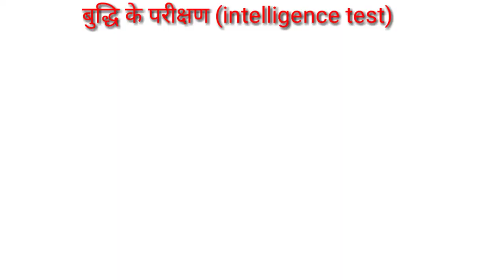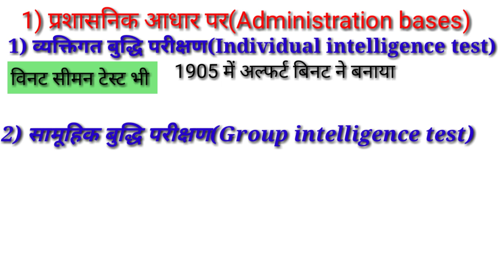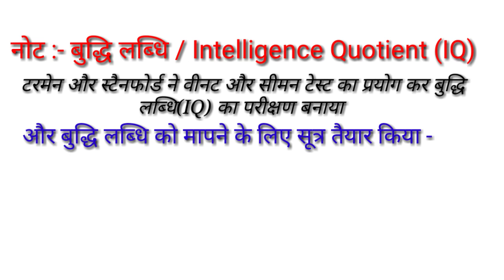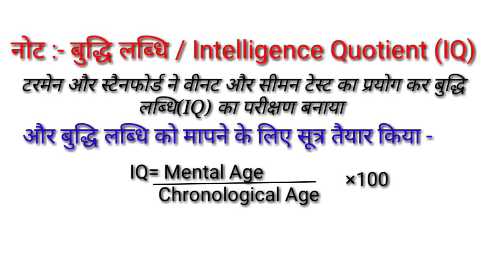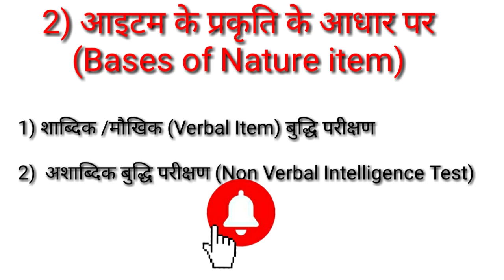बुद्धि परीक्षण के प्रकार/type of intelligence test in hindi /IQ/Physical educationTGTPGTLTKVSNVSNet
Hi